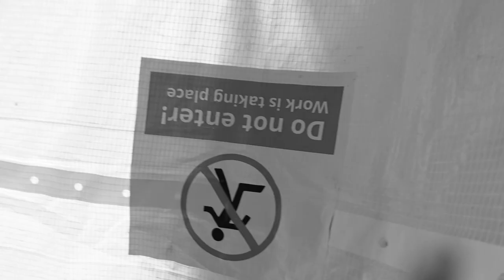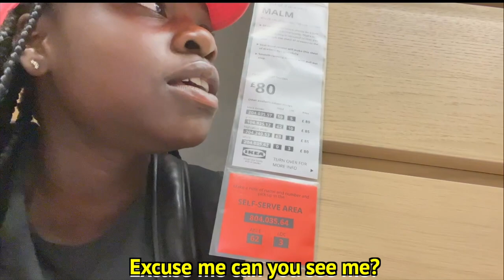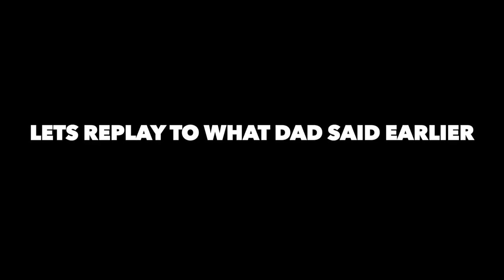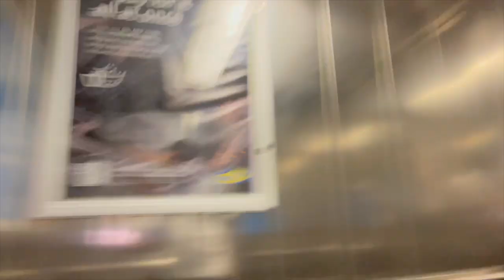Extreme HIDE & SEEK at LARGEST IKEA! | The Queens Family